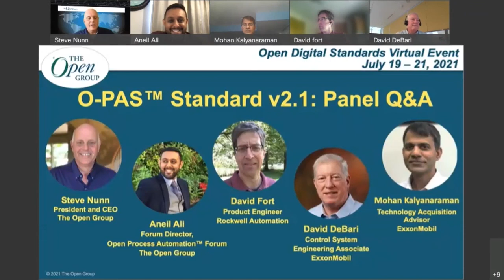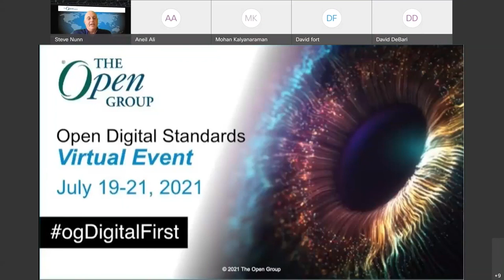Q&A Panel 2: O-PAS™ Standard 2.1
Hear from our next group of speakers as they answer all the questions attendees had during the OPAF session at The Open Group event Open Digital Standards, July 2021.

Focused on developing a standards-based, open, secure, interoperable process control architecture

The Forum is a consensus-based group of end users, suppliers, system integrators, standards organizations, and academia. It addresses both technical and business issues for process automation.

Vision
A standards-based, open, secure, and interoperable process control architecture which:
- Enables access to a leading-edge capability
- Allows integration of best-in-class components
- Preserves asset owners' application software; Significantly lowers cost of future replacement
- Promotes innovation and value creation
- Applies across multiple process industries
- Encourages innovation and value creation
- Is commercially available
- Is an inclusive collaboration between users and suppliers to provide the framework for an open systems architecture innovation and value creation